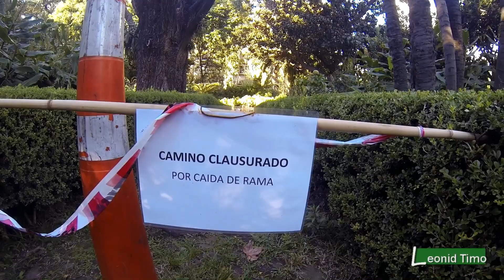Тихий сад в шумном районе Буэнос Айрес. Музей.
Enrique Rodríguez Larreta (1875 — 1961) был аргентинским писателем, академиком, дипломатом, коллекционер.  Во время своего пребывания в должности( был послом Франции 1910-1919) собрал большую коллекцию средневекового искусства , французская мебель, доспехи, гобелены , рукописи. После смерти Ларрета, его дом стал музеем. На территории музея есть небольшой сад.